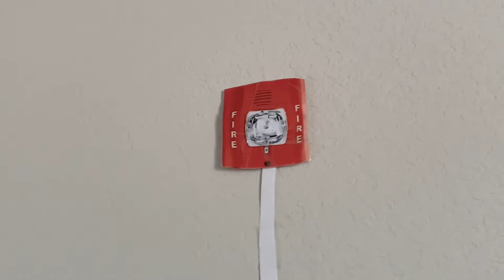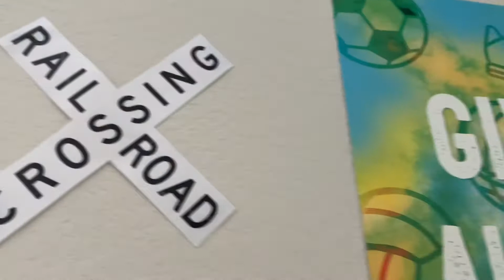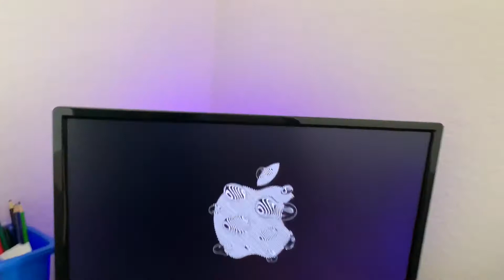My room tour updated!